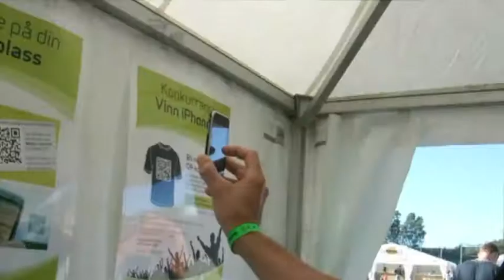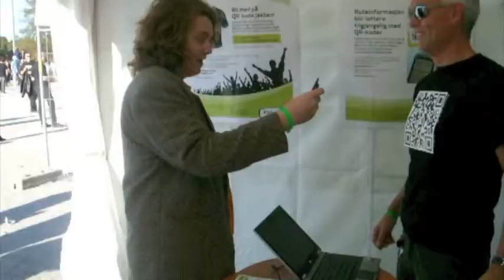QR-kode konkurranse på RxR festivalen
Nå kan du scanne QR-koder med din mobil på holdeplassene.
Da får du opp de 5 neste avgangene!

Kolumbus arrangerte en QR-kode jakt på Rått og Råde festivalen, og vinneren stakk av med en splitter ny iPhone 4!

Mer informasjon om QR-koder:
qr.kolumbus.no

Now you are able to scan QR-codes with your mobile on bus stops. The next 5 departures from the stop will appear.

Kolumbus arranged a QR-code hunt at the Rått & Råde festival 2010, and the lucky winner ended up with a brand new iPhone 4.